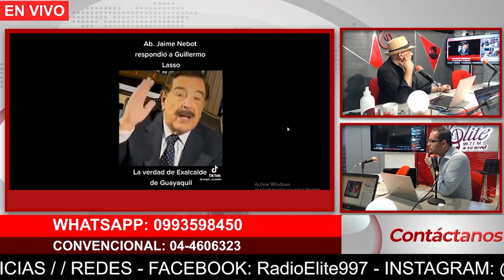ROMPIENDO LA MAÑANA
Elite Noticias te trae el resumen de las noticias más importantes del día.

Titulares

1. Marcha en Quito.
2. Lasso diciendo que Correa y Nebot están de amigos.
3. Jaime Nebot respondiendo a Guillermo Lasso.
Esto y más en ÉliteNoticias el noticiero que te trae la información más relevante y del momento con la conducción de Boris Chonillo y Gustavo Cisneros.

HORARIO
🎛🎚 De 6h00 a 09H30 acompañemos con entrevistas, temas de actualidad política y nacional.